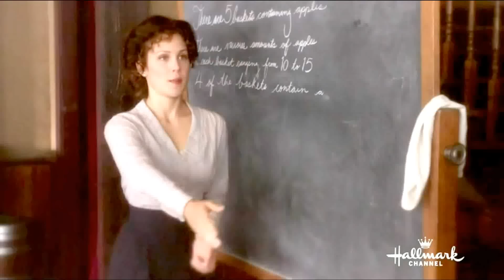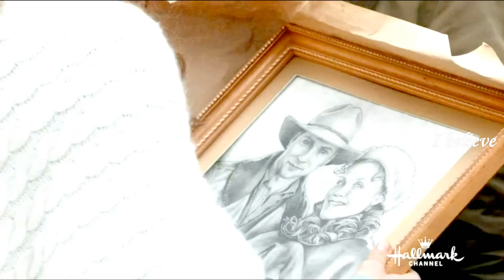WCTH 4X06 Jack and Elizabeth My Heart Will Go On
Read first
OMG 4X06 OF WHEN CALLS THE HEART THE BEST EPISODE EVER THAT IS WHY I AM USING ALL CAPS AND THIS  SONG
JACK AND ELIZABETH ARE ENGAGED BUT JACK LEFT TO FIGHT FOR LAND OMG MY HEART MY EMOTIONAL STATE IS STILL CRAZY OVER THIS EPISODE I PRAY THAT JACK MAKES IT HOME AND FULFILL HIS PROMISE AND MARRIES ELIZABETH